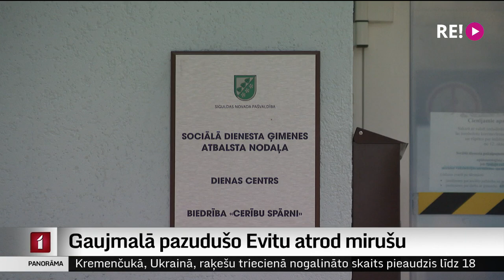Gaujmalā pazudušo Evitu atrod mirušu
Skumjas ziņas šodien saņemtas no Siguldas. Pēc gandrīz trīs diennakšu ilgiem nepārtrauktiem meklēšanas darbiem izdevies atrast Gaujā pazudušo piecgadīgo Evitu. Meitenīte ir mirusi, un viņas nāves cēloni noteiks ekspertīze. Valsts policija saka paldies visiem dienestu pārstāvjiem un brīvprātīgajiem, kuri dienas tveicē un nakts tumsā turpināja meklēt bērnu. Bet Siguldas pašvaldība sniegs psiholoģisko atbalstu gan mirušās meitenītes ģimenei, gan bērnudārza draugiem. No Siguldas turpina Aija Kinca.